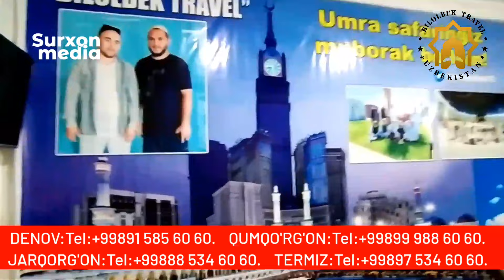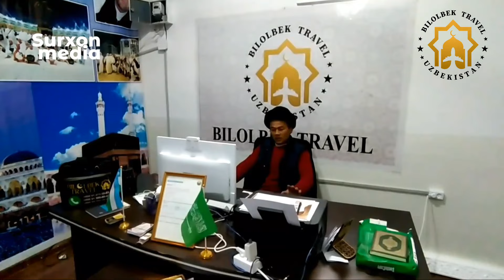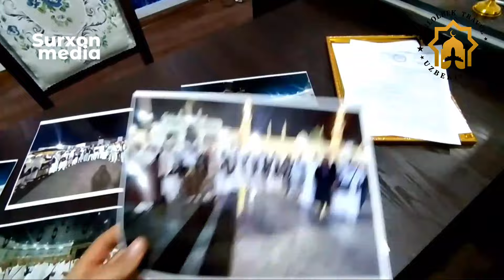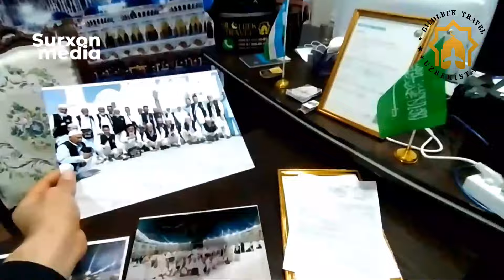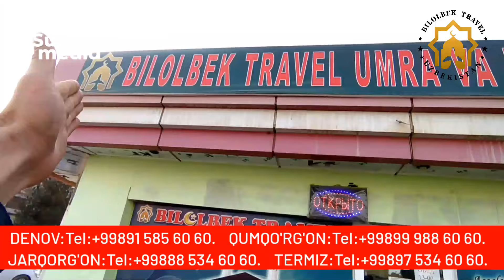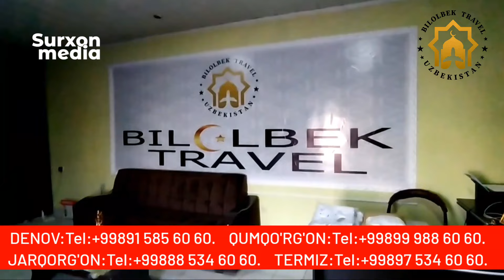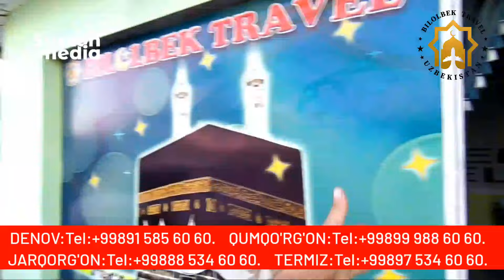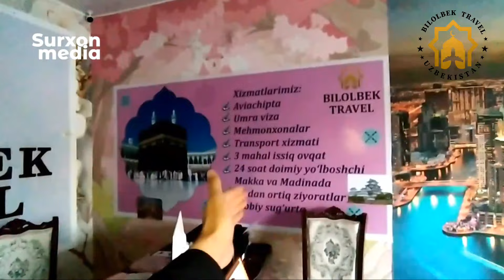Umra va haj safarlariga borish endi yana ham qulaylashdi // Arzon va ishonchli Bilolbek Travel!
🔻Bilolbek Travel Telgram 🔻Gurupasi
Shuyerdan Narxlar Bilan Battafsil Tanishasizla